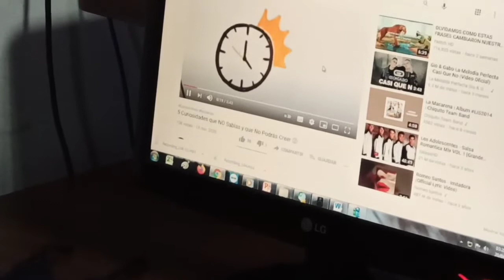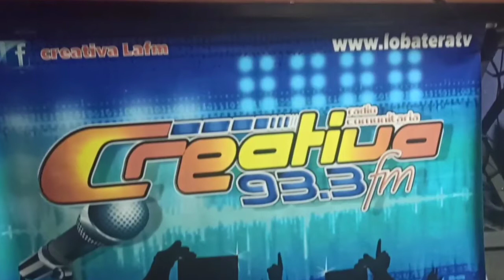Que tal es Ser YouTuber? 😊 Mi primera entrevista 😎 desde Lobatera Estado Táchira Venezuela 🇻🇪❤️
La electricidad no impidió que pudiéramos conversar sobre nuestro proyecto en YouTube, siempre improvisamos  y marcamos la diferencia en cualquier espacio que nos toque.

Quiero agradecer a estos panas que me permitió compartir con ellos mi experiencia sobre ser YouTuber, aunque bueno no lo soy como muchos pero paso a paso creceremos.

Gracias a Creativa 93.3 Fm por la oportunidad ❤️🇻🇪